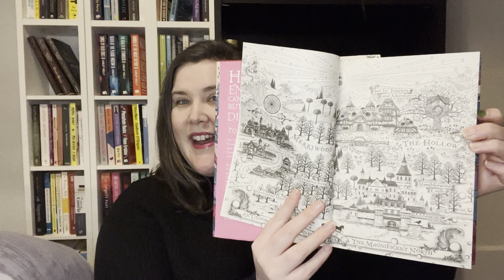VLOGMAS Days 8-10 - An Anticipated Read and Spending Time With Pals 💕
Happy vlogmas !

In this vlog I read a book for my Elf prompt, a book with a map. I chose to pick up The Ballad of Never After by Stephanie Garber and I had a great time with it. I also enjoyed some snow and time with friends 💕

📊 StoryGraph

🦚 My very underused Twitter page which I have been trying to use more often